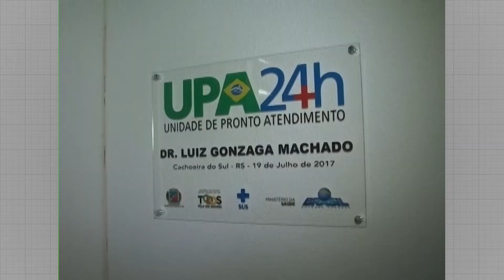Cachoeira terá 4 novos médicos a partir de segunda-feira, 22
Eles atuarão como reforço na atenção básica e também no atendimento a pacientes com suspeita de COVID-19 em monitoramento.